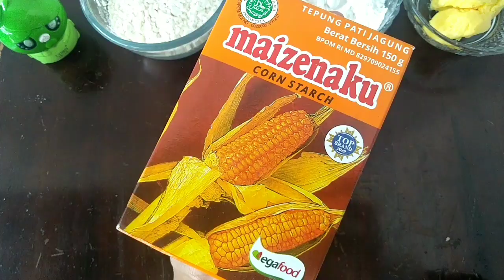Cara membuat lidah kucing rainbow tanpa cetakan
keu ini emang lagi hits banget ya gaes,, caranya gampang banget dan bahannya juga simpel tanpa cetakan juga,apa aja bahannya? ini dia bahannya

bahan bahan

100 gr terigu (10 sdm)
120 gr margarin (5 sdm)
100 gr gula halus (10 sdm)
12 gr maezena (1 sdm)
1 btr putih telur
vanilli
pewarna makanan

untuk cara buatnya silahkan simak videonya sampai selesai ya,,,